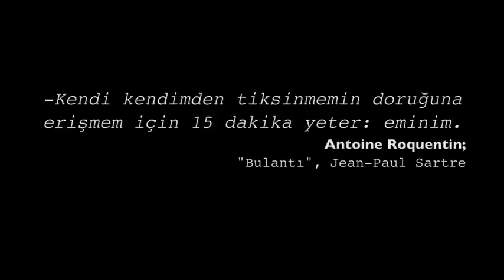m.eren şen - Sanat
ünsüz yönetmen eren şen'in ilk kısa film denemesi